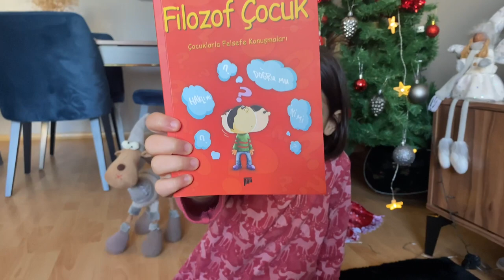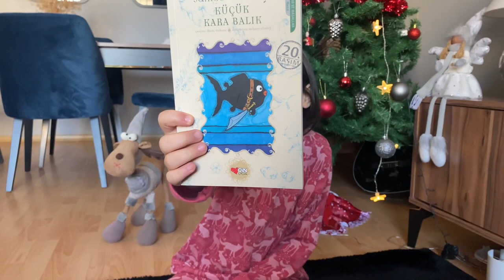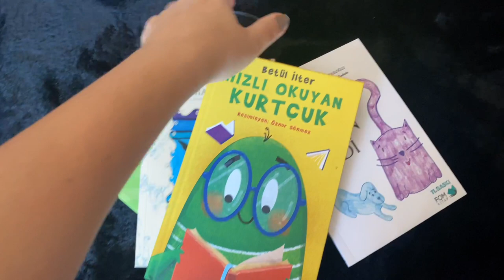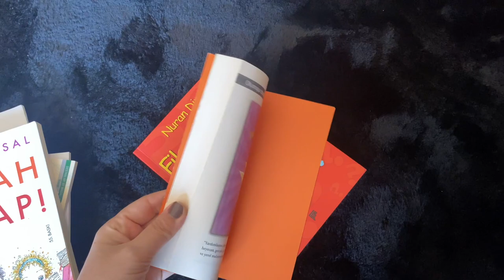Kitap Tavsiyelerim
Ece Gürler